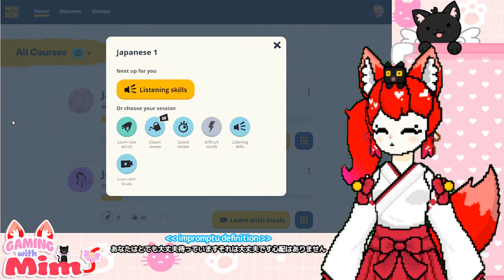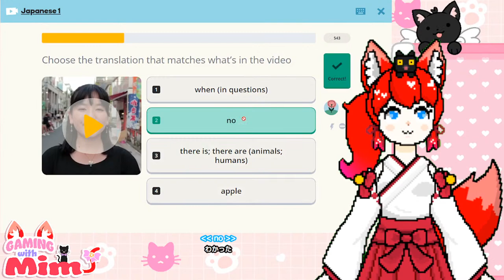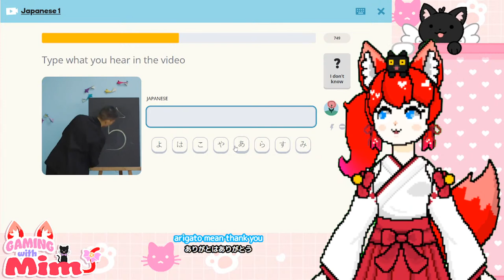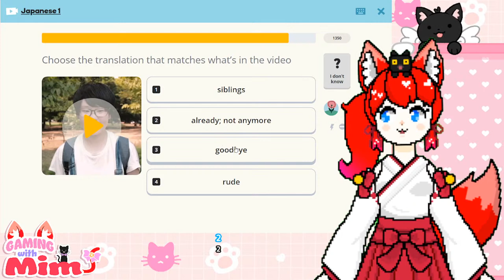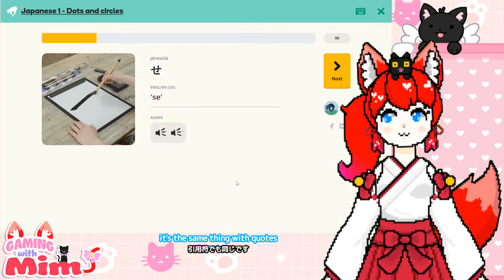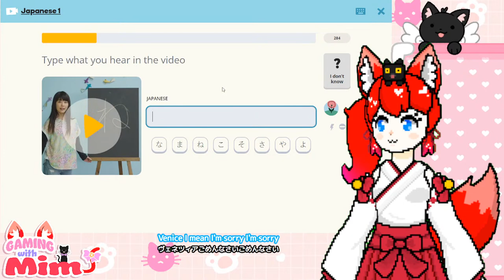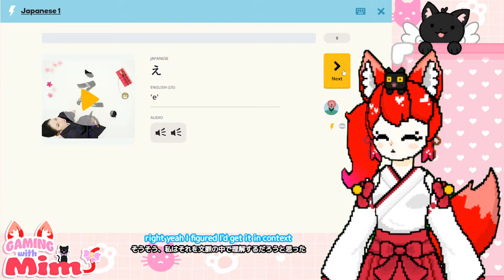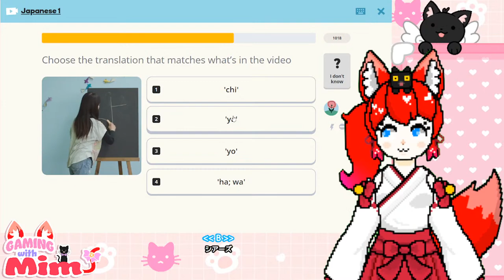[Lesson 3] Let's learn Japanese together on Memrise ฅ•ω•ฅ [ENG/日本語訳]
It's time to kick off my Memrise monday streams! I'll be streaming me learning Japanese on the first Monday of each month. I hope everyone enjoys this new series and I hope we can learn some japanese together. I'm really excited to learn especially since I've been getting new Japanese viewers so I hope I can get to the point where we can converse and do Japanese only streams. Thanks so much and let's have a fun time learning together ฅ•ω•ฅ

私は日本語を勉強しています。いつかチャットや日本語だけのビデオもやりたいと思っています。私の旅を応援してくれると嬉しいです。来てくれてありがとう、楽しい時間を過ごしてください。ฅ•ω•ฅ